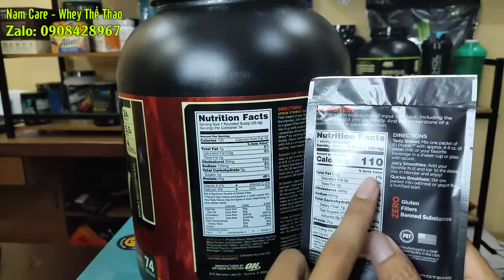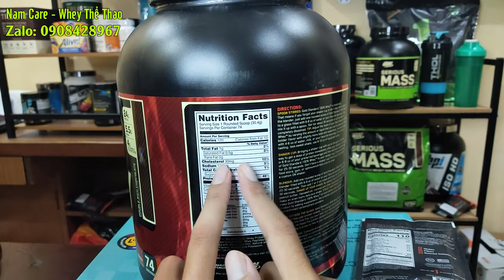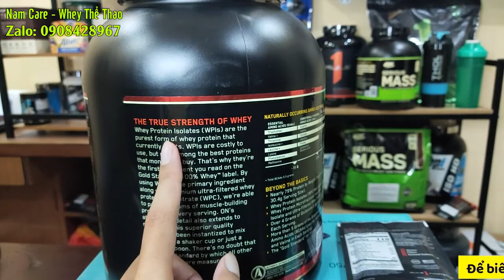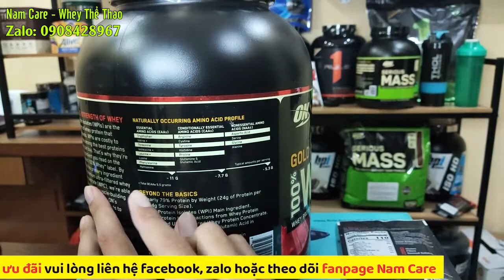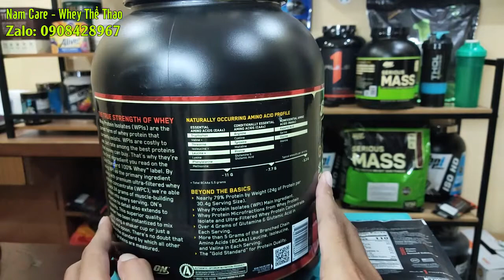Whey Gold Standard huyền thoại, anh trai RULE 1 có chất không? ✅ Whey Thể Thao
📣 Hãy cùng Nam Care chăm sức khỏe, thể thao mỗi ngày!

☑ Tham gia group Thực phẩm bổ sung cho người tập luyện thể thao, gym

Từ khóa tìm kiếm: namcare, dinh dưỡng gym, dinh dưỡng sức khỏe, bảo vệ sức khỏe, thực phẩm bổ sung, vitamin, protein, bữa ăn thay thế, nam care, dinh dưỡng tiện lợi, whey thể thao, wheythethao